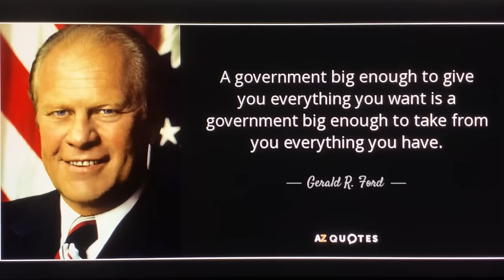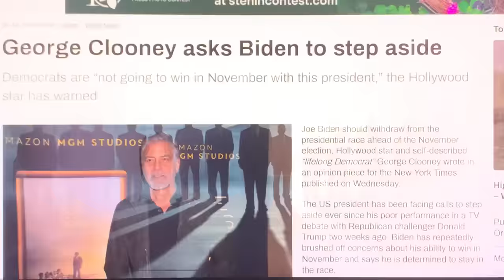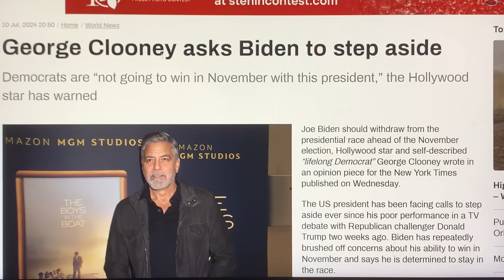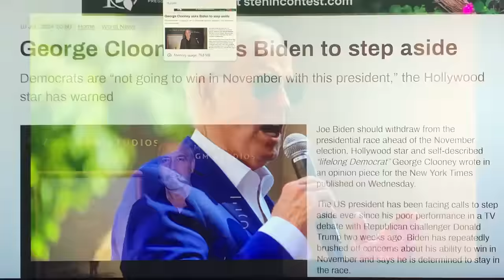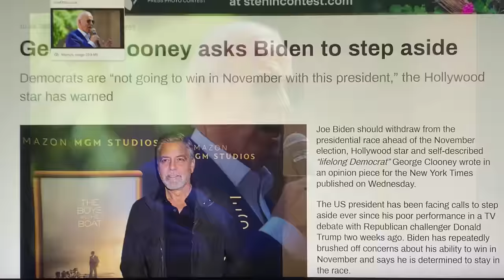JOE BIDEN NOW ADMITTING HE'S *NEVER BEEN* OUR COMMANDER-IN-CHIEF OR PRESIDENT OF THE UNITED STATES~!